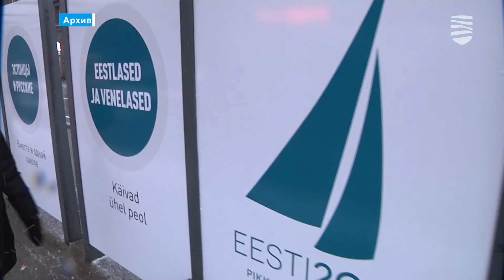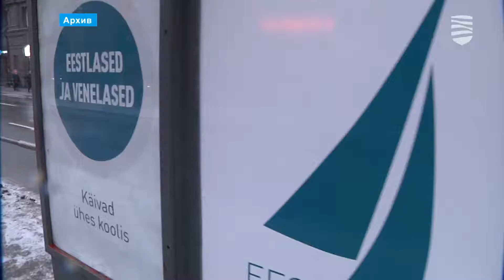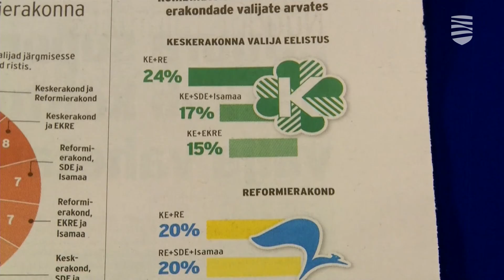Как будут проходить местные выборы осенью этого года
Выборы в местные самоуправления пройдут в этом году 17 октября. У людей, как и прежде, будет возможность проголосовать как электронным способом, так и непосредственно на самом избирательном участке. Однако, в нынешнем году были введены новшества, которые избирателю необходимо учитывать. Подробности — в видеосюжете «Новостей Таллинна».